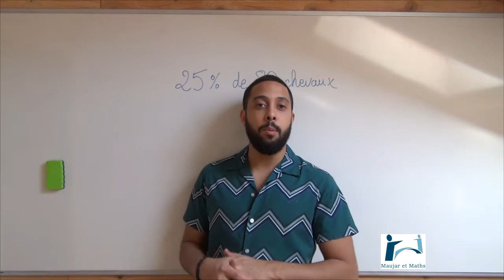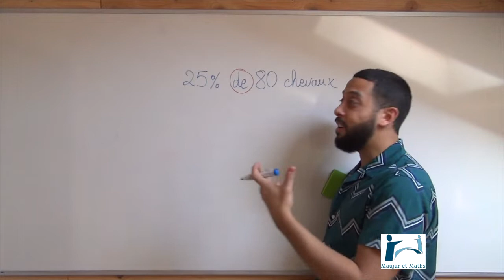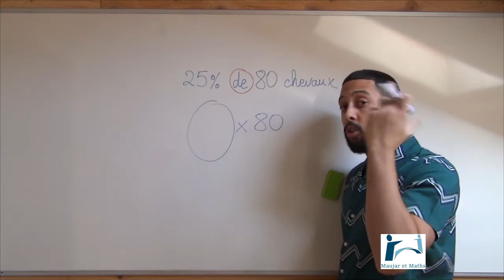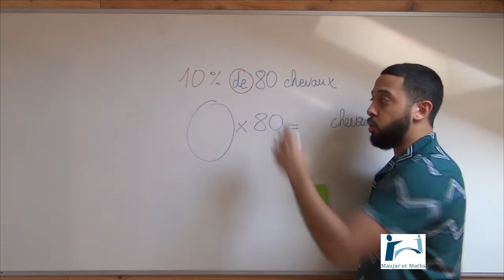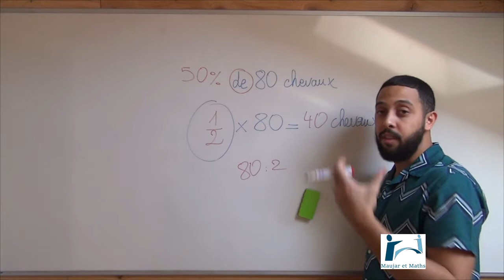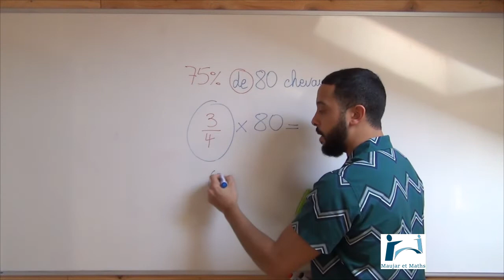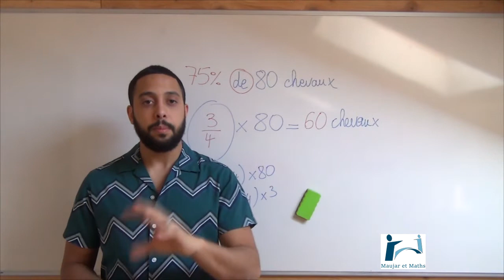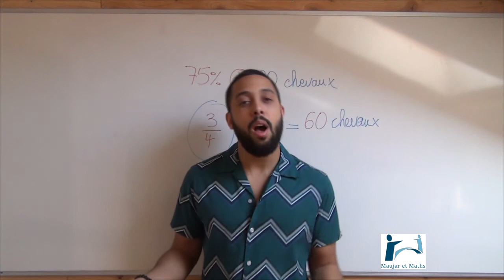Classe de 6ème - Vidéo n°8 - Pourcentages simples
Le contenu en format PDF de cette vidéo est à télécharger